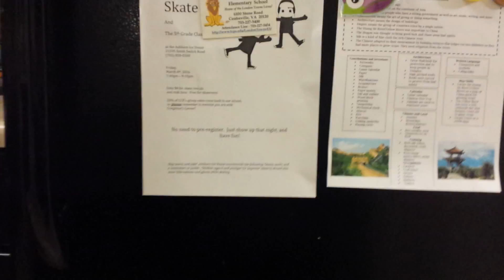Kevin The Clam. Part 2.